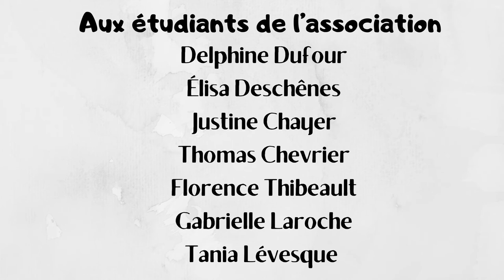La vie universitaire des étudiant.e.s en éducation préscolaire et enseignement scolaire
Aux futures étudiantes et aux futurs étudiants du programme de baccalauréat en éducation préscolaire et enseignement primaire, les étudiants avaient envie de vous démontrer un avant goût de votre vie universitaire.